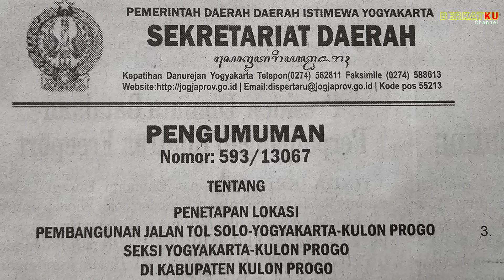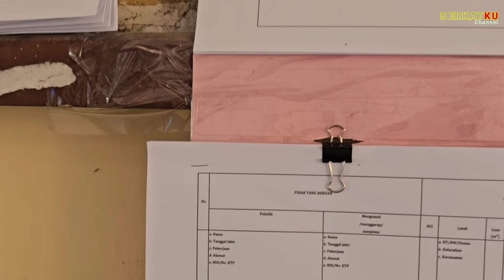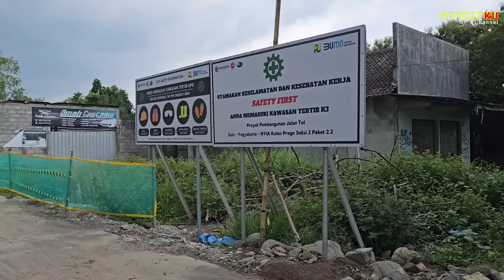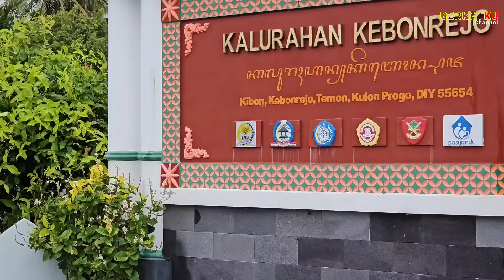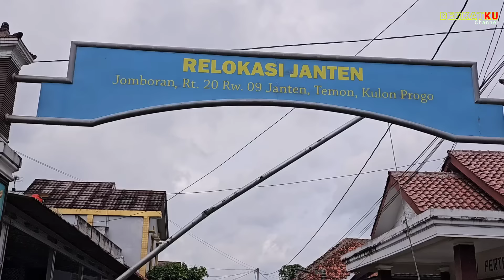UPDATE JALAN TOL JOGJA-KULON PROGO: ARAHAN GUBERNUR DIY SEPERTI INI !!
Saat ini pembangunan jalan tol Jogja-Kulon Progo masih proses tahap pembebasan tanah, yaitu Tahapan Pelaksanaan Pengadaan Tanah yang outputnya adalah Pembayaran Uang Ganti Rugi kepada masyarakat. Bagaimana progresnya? Ternyata ada arahan Gubernur Daerah Istimewa Yogyakarta, Sri Sultan Hamengku Buwono X untuk penyempurnaan trase exit tol di sekitar Bandara YIA Kulon Progo. Dalam video ini, saya kan memberikan info terbarunya, Yuuuk ikuti dari awal sampai akhir supaya mendapatkan info yang jelas dan lengkap.

Semoga info ini bermanfaat dan dapat menjawab pertanyaan-pertanyaan dari teman-teman yang menanyakan progres terbaru Jalan Tol Jogja-Kulon Progo.
Jika ada kekurangan saya mohon maaf.
Terus Berkarya Untuk Bangsa.
Terimakasih.